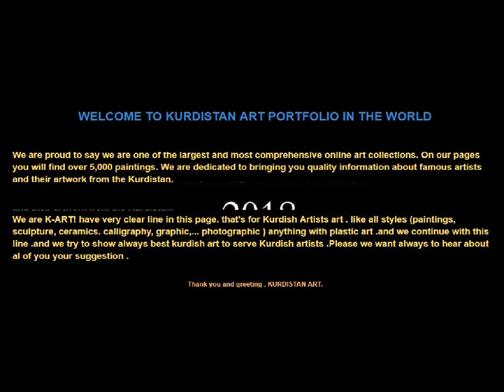Lukman Duhoky Kurdish artist~ Duhok south of Kurdistan